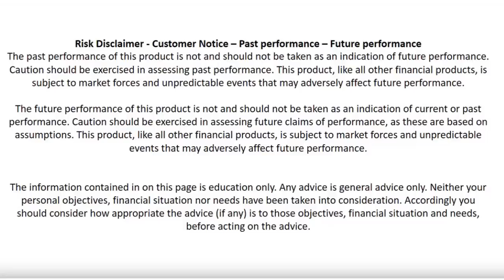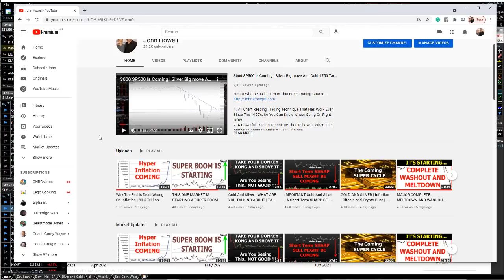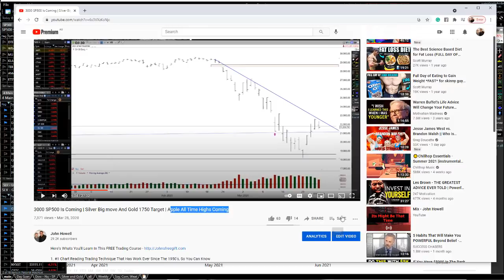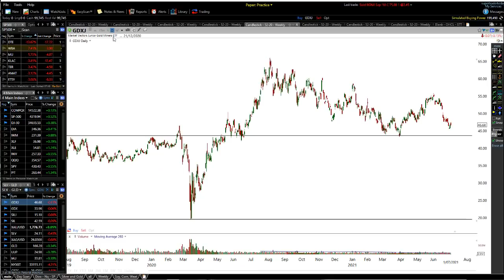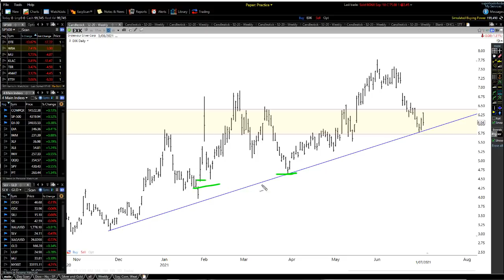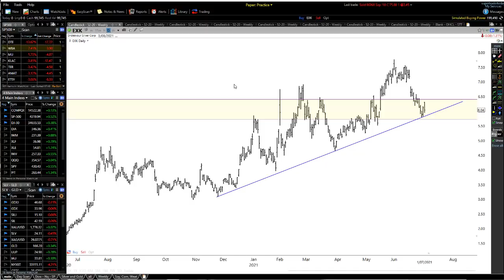Why Gold and Silver Mining Stock Are At The Start Of A SUPER CYCLE